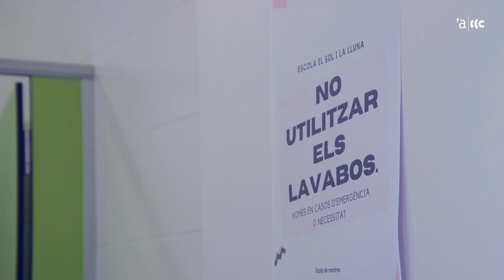Reobren les escoles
Avui, 8 de juny, han reobert les escoles localitzades als territoris que passen a fase 2. No tornen, però, les classes, sinó les tutories, les classes de selectivitat, i l'atenció als més petits, que tenen entre un i sis anys i els pares dels quals han de treballar fora de casa.